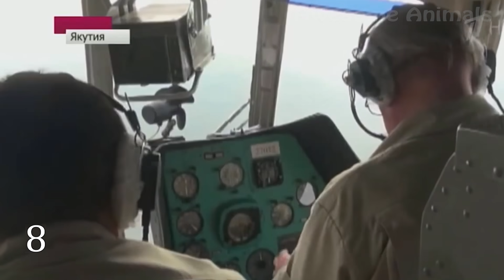🐶 10 Awesome Animal Heroes 😻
👋 Hi there!   Awesome Animals is here! 😺
Our home pets make our lives better.
They comfort us when we are upset.
They entertain us when we are bored.
But my today’s video are not about ordinary animals.
I want to tell you ten amazing stories of animal heroes.
These wonderful things risked their own lives to save humans.
So now let’s meet these brave and dedicated creatures!

📺 Enjoy animals from this list!